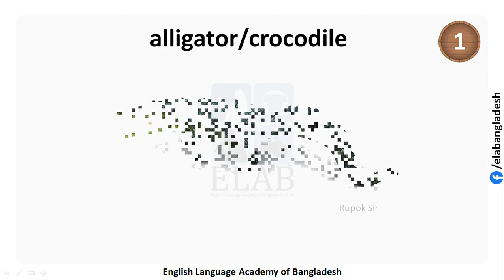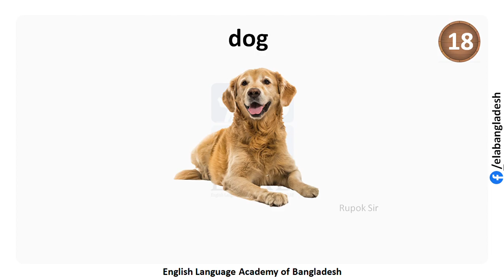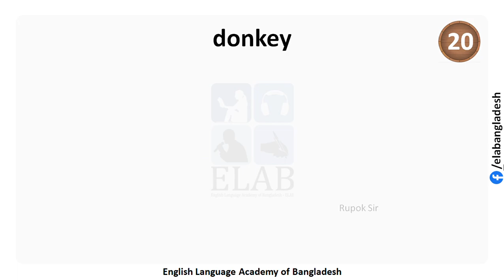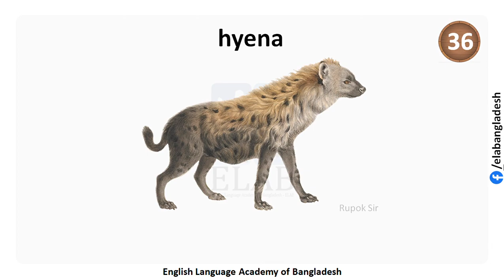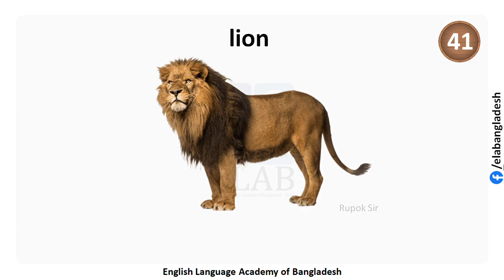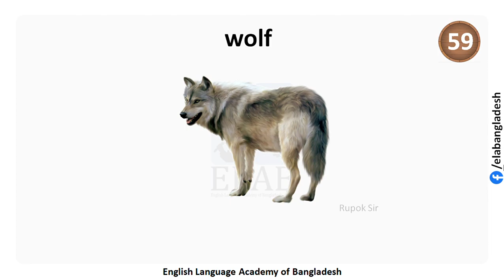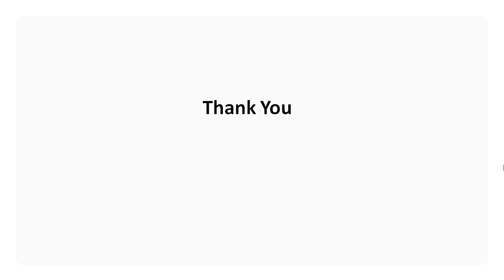Animals and their sounds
This video shows sixty ( 60 ) animals and their sounds.